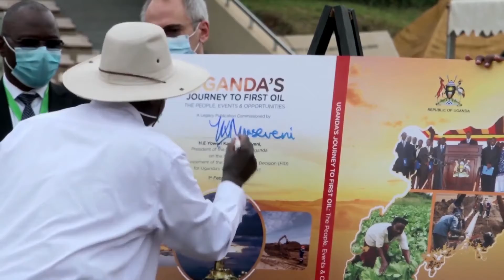中国企業が投資したウガンダ油田、建設開始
中国石油大手の中国海洋石油集団（ＣＮＯＯＣ）が投資・開発に参加した、ウガンダのアルバート湖油田プロジェクトの起工式が１日、行われた。ＣＮＯＯＣとウガンダ政府が最終投資決定書に署名したことで、同油田開発プロジェクトが始まった。

同国のムセベニ大統領は首都カンパラで行われた起工式で、ＣＮＯＯＣと仏エネルギー大手トタルエナジーズの２社が最終的な投資決定に至ったことに祝意を示し、今後の石油開発による収益がウガンダと地域の経済発展にとって極めて重要になると述べた。

ウガンダは２００６年にアルバート湖に原油が埋蔵されていることを発見した。同油田の面積は１５１８平方キロで、６０億バレルを超える原始埋蔵量が確認されている。トタルエナジーズとＣＮＯＯＣは投資者として、アルバート湖油田プロジェクトの権益を保有している。

ＣＮＯＯＣは１１年、企業合併・買収によりアルバート湖油田プロジェクトに参入。第１期は総投資額１５０億ドル（１ドル＝約１１５円）を予定している。ＣＮＯＯＣは経営の現地化を積極的に進めており、各種石油・ガス請負業者１５０社以上を訓練し、石油・ガス技術者３千人以上を育成している。

ウガンダ・エネルギー鉱物資源省は今後４年以内に建設工事を完了し、２５年に最初の石油を採掘すると説明。同プロジェクトでは、ウガンダとタンザニアの両国をまたぐ全長１４４３キロの東アフリカ初の原油パイプラインが建設され、設計送油量が１日２１万６千バレルになることも明らかにした。